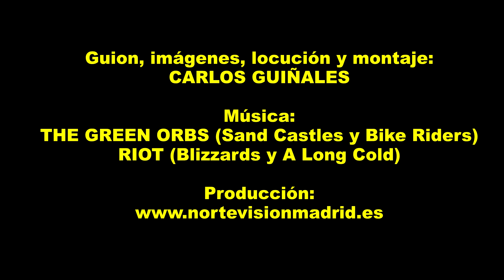HISTORIAS DE PERROS Y GATOS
Un año después de ser rescatado, Yimco sigue buscando una familia.
A Carlos le cambio la vida encontrar a Waka en el Centro de Acogida de Animales de Colmenar Viejo.
Nuria corre varios kilómetros al día con sus perros.
David enseña a los suyos a detectar explosivos e investigar incendios
Mercedes tiene bajo control a todos los gatos de Tres Cantos.
Si quieres conocer estas historias, no te pierdas este reportaje de
Y si alguna vez has pensado en adoptar una mascota, es posible que tus dudas se resuelvan.